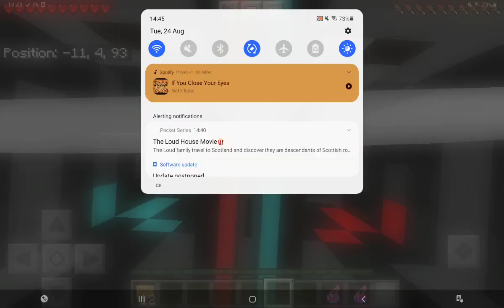Minecraft logic doesn't make sense.....